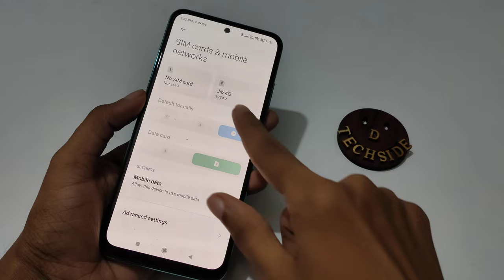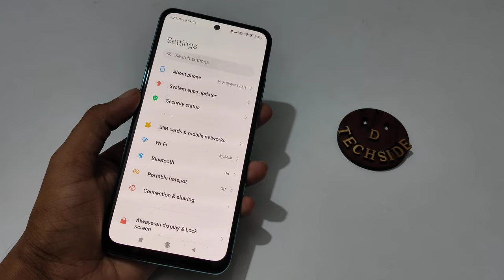Redmi note 11T 5G 4G VoLTE enable karna sikhe | How to enable 4G Volte Redmi note 11T 5G 4G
Redmi note 11T 5G secret setting
Redmi note 11T 5G tips and tricks | Redmi note 11T 5G hidden features | Redmi note 11T 5G Top 25 cool features | Redmi note 11T 5G top 10 tips and tricks

Welcome to "D Tech Side" my motive behind creating this channel is to make it easy to understand tech videos in Hindi. | How to | Tutorial  Tips & Trick | Phone setting | Hidden Features | are not working |  Mobile Settings | problem  | fix | remove | solution | solve | off/on | top 5 | top 10
How to use | update manege
Redmi note 11t 5Gtips and tricks | Redmi note 11t 5G hidden features | Redmi note 11t 5G Top 25 cool features | Redmi note 11t 5G top 10 tips and tricks